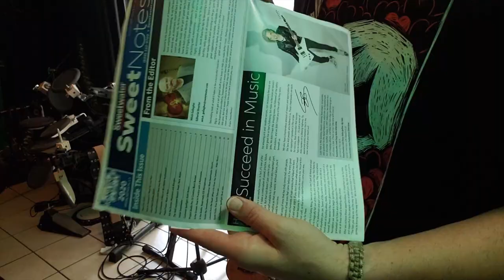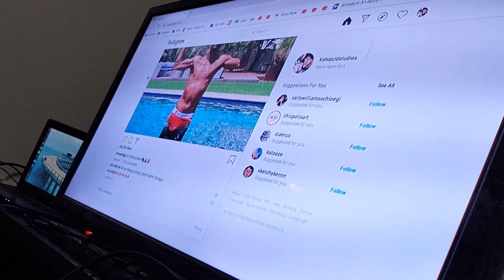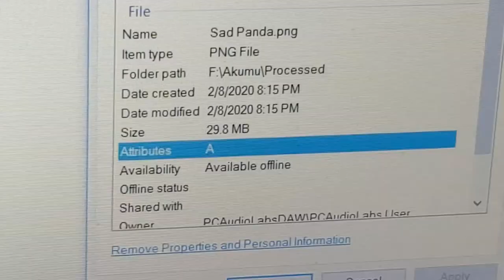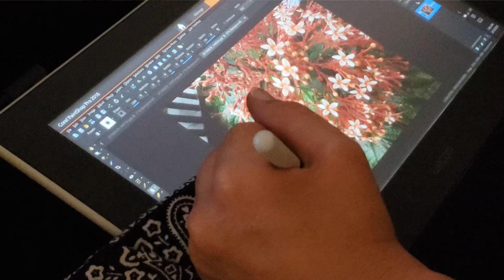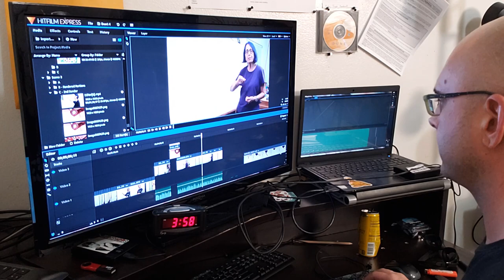DAY IN THE LIFE - A Day At The Studio - AssVine - Wacom One - Too Much Footage!!!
"Busy busy squid get done what they did.". I'm sure that's how the saying goes.

Wacom Intuos 7.9”-6.3”
Wacom Intuos (Wireless) 10.4”-7.8”
Wacom Intuos Pro 13.2”-8.5”

Wacom One 13"
Wacom Cintiq 16"
Wacom Cintiq 24"
Wacom Cintiq 32"

( I use the 13” Wacom One)
CAMERAS
Go Pro 7 Black
Go Pro 8 Black
Go Pro 9 Black
Go Pro 360 Max
Go Pro Battery Charger

GIMBALS
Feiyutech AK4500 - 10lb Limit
Feiyutech AK2000 - 6lb Limit
Feiyutech G6 Plus - Mirrorless
Feiyutech G6 V2 - Go Pro
Feiyutech G5 V2 - Go

                            ***TRIPODS***
Manfrotto Be Free Advanced
Joby 3K Gorilla Pod W/Ball Head
F- Mount

DRONES
Ryze Tello Boost Combo

SOUND RECORDING
Rode VideoMicro Microphone
Rode SC7 TRS to TRRS
TRS TRRS Adapter

LIGHTING
Neewer - 4 lights and green screen backdrop
Neewer - 2 LED lights with dimmer and temperature change (battery operable)

MUSIC GEAR
V Picks
Music Nomad - Cleaning Kit
Music Nomad - Tool Kit

                 *** SKATE STUFF***
Orangatang Eurothane

Shoe Goo (Clear)
Shoe Goo (Black)